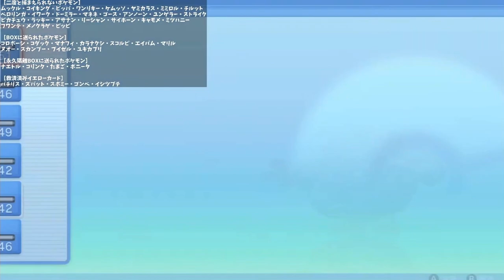ねこにら切り抜き しりスボミ永久追放のお知らせ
井上織姫twitter